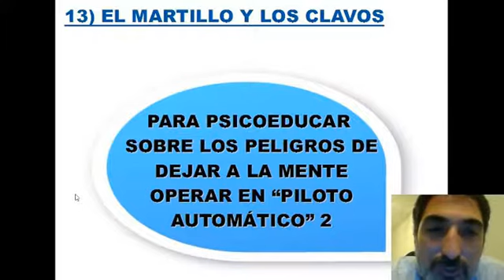METAFORAS PSICOEDUCATIVAS (parte 13) - Si tenés un martillo... - PSICO VLOG